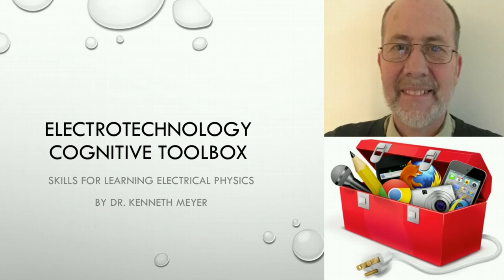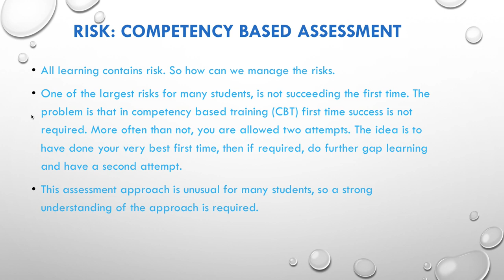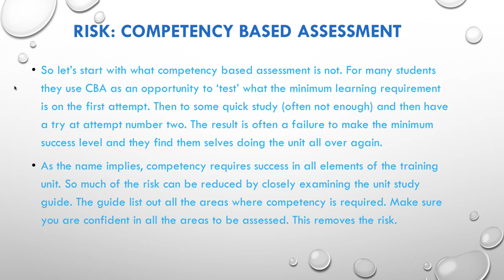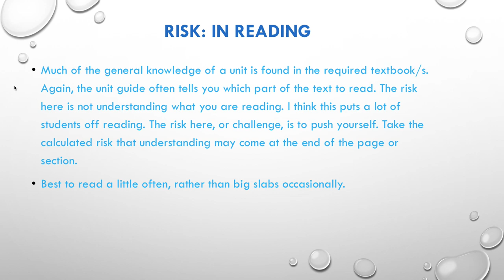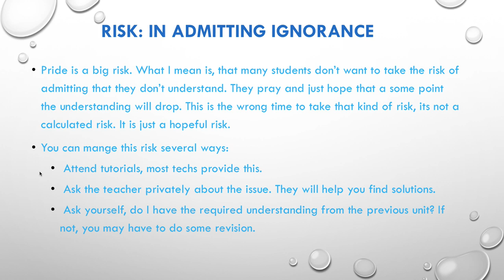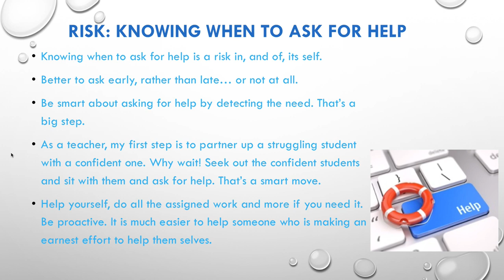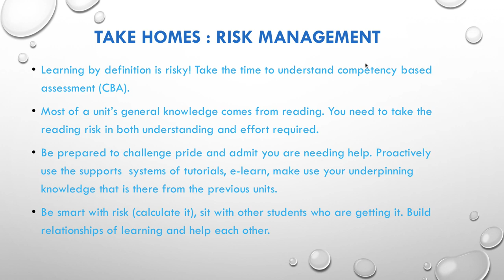11 Taking Learning Risks